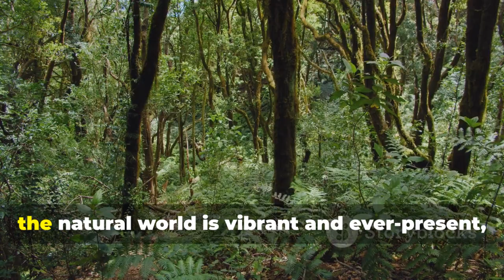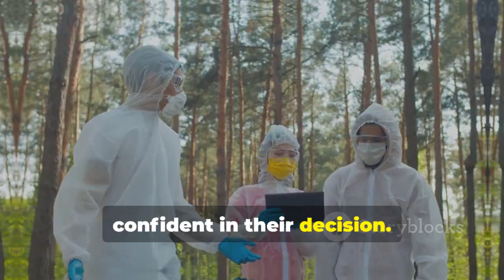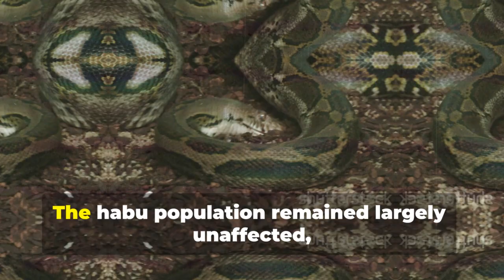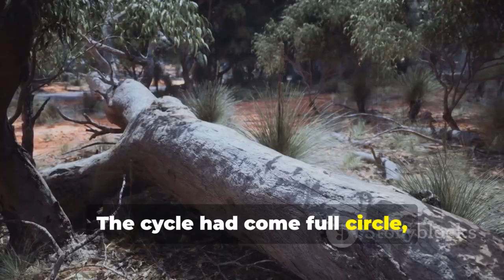Japan Released Snake Killers on Remote Island — 25 Years Later, the Truth Is Shocking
Twenty-five years ago, Japan introduced snake-killing animals to a remote island in a bid to control an invasive species. At first, the plan seemed to work, as the snake population plummeted and local wildlife appeared to rebound. But over the years, researchers began noticing troubling changes in the island’s delicate ecosystem. The snake killers—originally meant as a quick fix—started preying on native species, disrupting food chains and wiping out vulnerable animals. In some areas, biodiversity dropped to historic lows, while invasive plants and pests flourished without natural predators. Locals and scientists now call the program a cautionary tale about human interference in nature. The shocking truth is that the “solution” created more problems than it solved, leaving the island’s environment in a fragile and uncertain state.